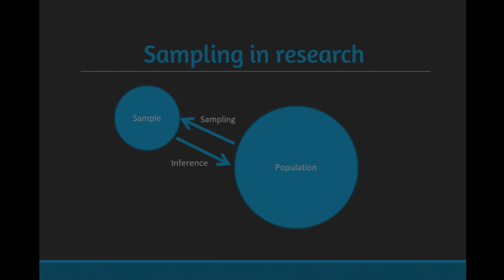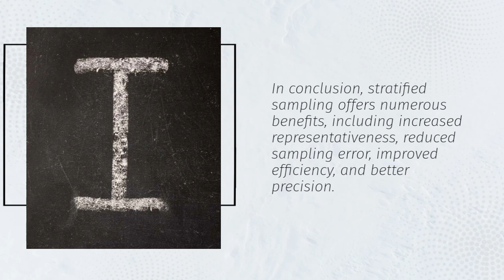7 ADVANTAGES OF STRATIFIED SAMPLING METHOD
Welcome to EduMastermind, your go-to channel for insightful educational content! In this video, we dive deep into the world of research methodologies to explore the advantages of using the stratified sampling method.

Stratified sampling is a powerful technique commonly employed in research studies to ensure representative samples are obtained from diverse populations. In this informative video, we uncover seven key advantages of utilizing this method in your research endeavors.

Firstly, we discuss how stratified sampling enhances the accuracy of data by effectively capturing variability within subgroups of the population. This method allows researchers to obtain a more comprehensive understanding of the entire population by ensuring adequate representation from all strata.

Secondly, we explore how stratified sampling facilitates the comparison of subgroups within the population, enabling researchers to draw more precise conclusions and make informed decisions based on the collected data.

Additionally, we delve into how this sampling method increases the efficiency of data collection by reducing the required sample size while maintaining statistical power.

Furthermore, we highlight how the stratified sampling method enables researchers to control for potential confounding variables, thus enhancing the internal validity of their studies.

Join us as we unravel the remaining advantages of the stratified sampling method, providing you with valuable insights to elevate your research endeavors.